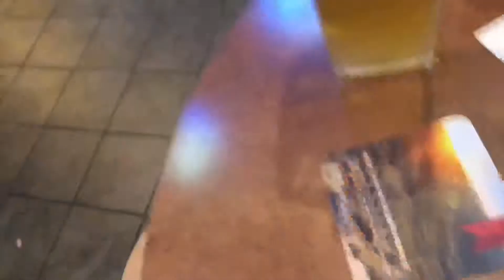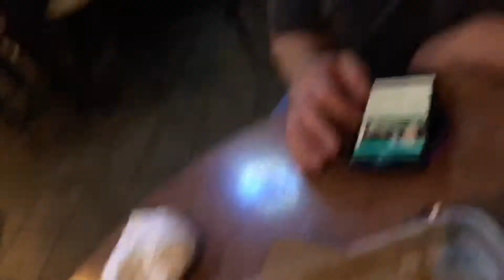Watching Golden State Warriors VS Toronto Raptors NBA Finals Game 1, Buffalo Wild Wings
With the homie Carlos Mencia 😎 🍻 as we were watching together the first game (Game 1) of the NBA Finals 2019 with the Golden State Warriors VS Toronto Raptors... at Buffalo Wild Wings